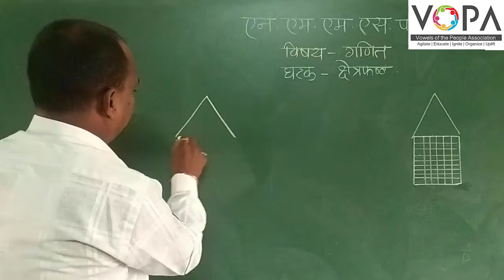८ वी | एन.एम.एम.एस | गणित | क्षेत्रफळ | V1